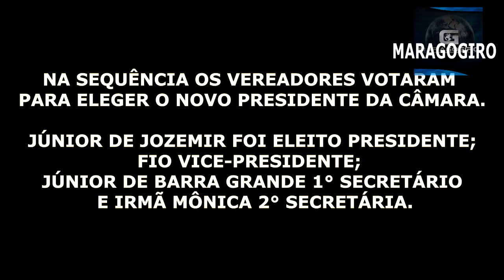POSSE E ELEIÇÃO PARA CÂMARA DE VEREADORES DE MARAGOGI EM 01-01-21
POLÍTICA- MARAGOGI